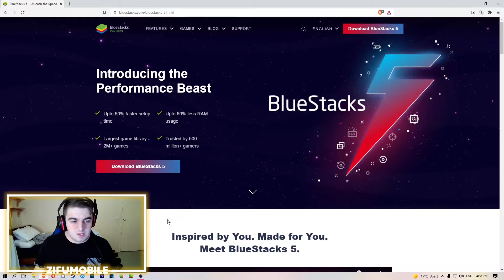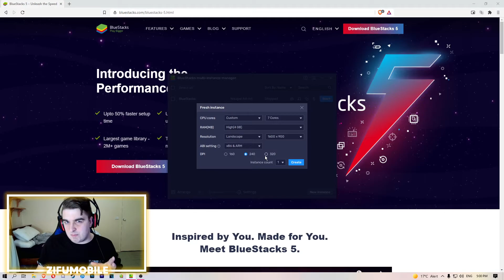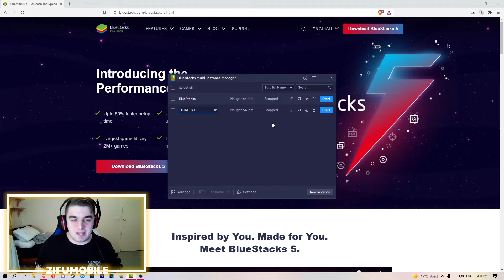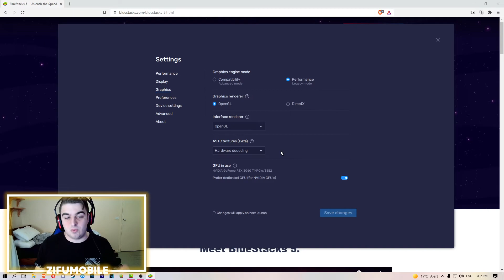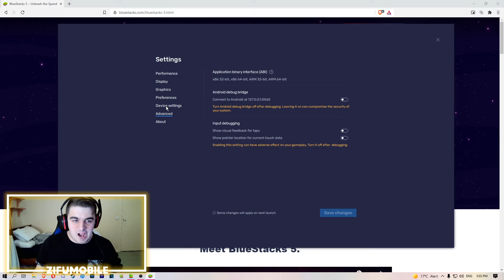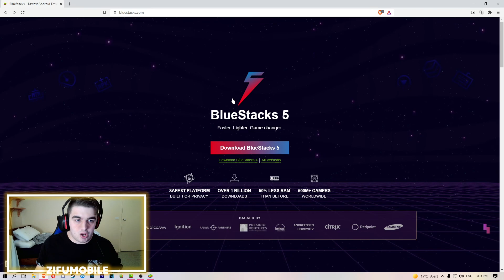How To Play Android Games On Your PC With Bluestacks Emulator